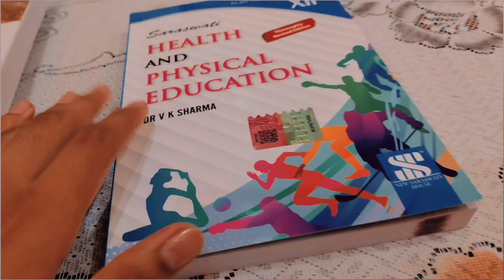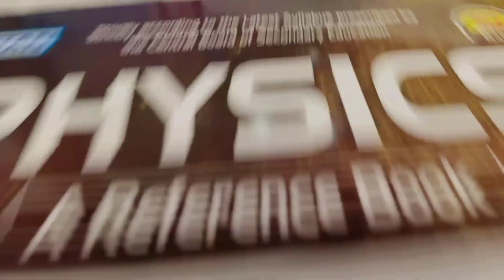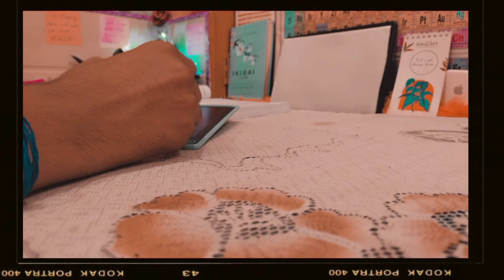I woke up at 3:34 Am to Study 😱📚 for Neet * An Hectic Day 🫠😩 STUDY VLOG 📚 Anurag This Side !! 💙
Topic : I woke up at 3:34 Am to Study 📚  * An Hectic Day 🫠😩 STUDY VLOG 📚 Anurag This Side !! 💙

Hlo acpaltan 💙

I hope u all are doing awesome in your study💙

Today I am back with

My 2nd Channel : @Anuragchhikara07

fairuse is a use permitted by copyright statute that might otherwise be infringing.

with Anurag This Side !!

daily study Time table in hindi daily study plan for neet

exam dail study motivation daily study routine vlog

daily study time for class 11 daily study time table for class 12

study vlog

A day in the life of a Neet Aspirant dropper A day in th life of a neet aspirant 12th grade NEET 2022

ANSWER KEY

Neet 2023cut off

A day in the life of a neet aspirant class 12 A in the life of a neet aspirant class 11

A day in the life of a neet aspirant 11th grade A day in the life of a neet aspirant quarantine

Quarantine study vlog Neet study vlog timetable A day in the life of a neet aspirant quarantine A day in the

life of a neet aspirant dropper timetable neet 2024 aspirants

a day in life of neet 2024 aspirants

physicswallah_alakh pandey

strategy

physicswallah2023